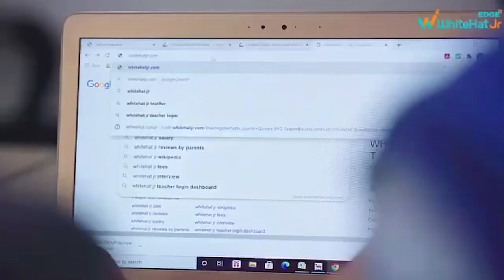BJYM ने कोविड-19 के मरीजों के लिए जारी किया हेल्पलाइन नंबर, दीपक प्रकाश ने कहा- सेवा ही संगठन